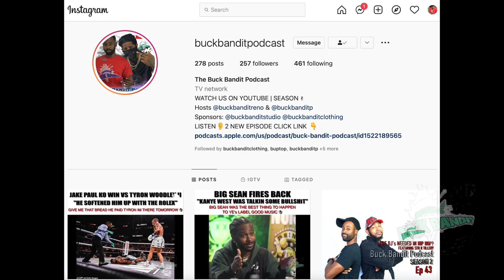TBH Podcast #4 | “LIFE'S OBSTACLES LED ME HERE” | Featuring TWIST T's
TBH Podcast #4 | “LIFE LED ME HERE” | Featuring TWIST T'S (@Poppa_Bear_T)

TBH PODCAST
TOO BE HONEST PODCAST